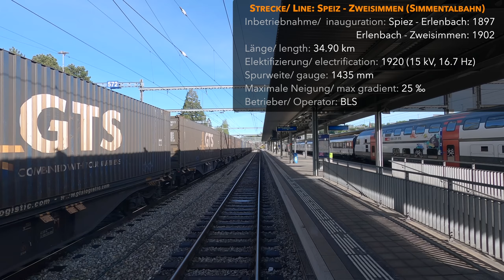★ 4K 🇨🇭 Spiez - Zweisimmen cab ride, Switzerland [05.2021] Führerstandsmitfahrt Simmentalbahn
The line we're looking at today was originally two lines, built and run by separate operators. The Spiez - Erlenbach railway was opened in 1897, after the Thunerseebahn between Thun and Interlaken had been inaugurated in 1893. The line aimed to link markets, especially the trading of livestock in Erlenbach with other parts of Europe.

In 1902, a second railway company (EZB) built a railway from Erlenbach to Zweisimmen, where a narrow gauge connection would be opened in 1905 to Montreux. In 1942, the two companies merged, before merging with the BLS in 1997.

As with most of the Swiss network, freight traffic has seen a decline over the past decades, with currently only 1 or two stations still being served on the line. There is an hourly commuter train serving all stations and also an hourly RegioExpress, which couples to the RegioExpress from Brig in Spiez and continues as one train to Bern - thus allowing the direct connection to Bern from Zweisimmen. The line is also part of the Goldenpass service, which is a connection from Montreux directly to Interlaken, with special coaches that can are adaptable for both gauges.

At the start of our journey, you'll see the Niesen summit to the left, a popular destination for tourists that allows a panoramic view of a large part of the Bernese highlands. The Lötschberg line runs in the valley on the other side of this mountain. In a future video, we'll be boarding a funicular that will take us all the way to the peak, from the valley station in Mülenen.

I hope you enjoyed the video. Donations will be used for equipment and software in order to bring you higher quality videos.